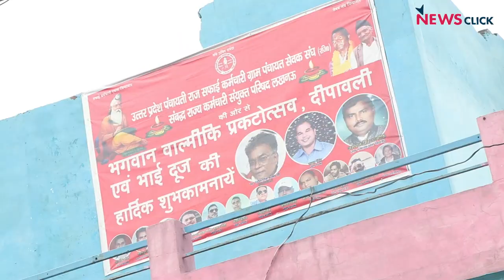मुरादाबादः भाजपा को सबक़ सिखाने की तैयारी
ग्राउंड रिपोर्ट में वरिष्ठ पत्रकार भाषा सिंह ने मुरादाबाद को साफ रखने वाले सफाईकर्मियों के साथ-साथ मुसलमानों, आम नागरिक से बात की जो बदलाव की तैयारी में दिख रहे हैं।